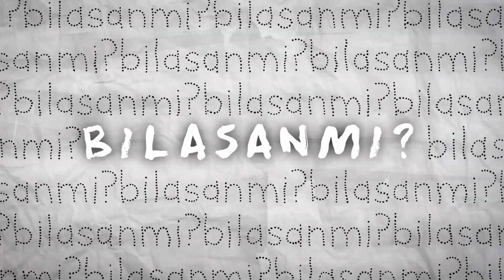QIZIQARLI MA'LUMOTLAR/ИНТЕРЕСНЫЕ ФАКТЫ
Farzandlarga kasb tanlashda yordam berish, shubhasiz, ota -ona sifatida qabul qilishingiz mumkin bo'lgan eng yaxshi qarorlardan biridir. Bu qaror juda yoshligida qabul qilinadi.Hozirgi zamonda kundan-kunga yangi kasblar paydo bo'lmoqda. Shulardan biri Dasturchilikdir.

Ushbu kasb egalari:
🔸Ziyrakli;
🔸Fikrni jamlay olish qobiliyati;
🔸Ma'suliyat;
🔸Zamon bilan hamnafaslik va yana ko'plab jihatlarga ega bo'lishlari talab etiladi.

👉Dasturchilar-haqida yanada ko'proq ma'lumotni "Bilasanmi?" dasturidan olingan ushbu parcha orqali bilib olasiz.

Помощь детям в выборе профессии - одна из важных родительских задач,  тем более, когда решение принимается в раннем возрасте.
В наше время каждый день  появляются новые профессии. Одной из таких является- Программирование.

В данной профессии необходимы :
🔸Внимательность;
🔸Способность концентрироваться;
🔸Ответственность;
🔸Правильный расчет времени.

Смотрите "Bilasanmi?" и Вы узнаете очень много интересного и полезного об этой профессии